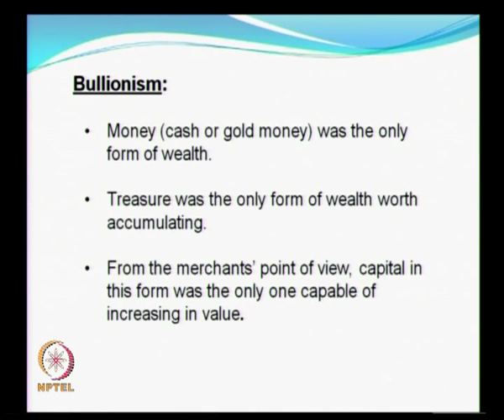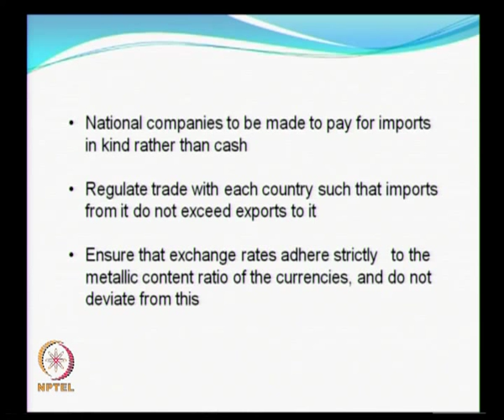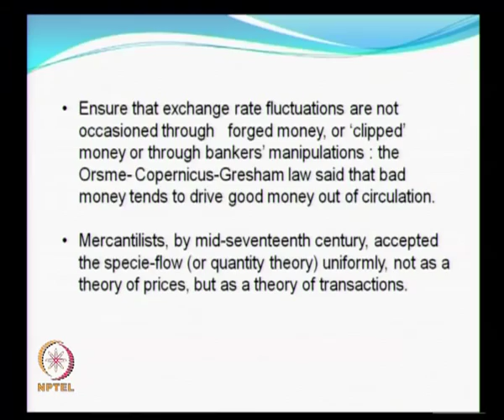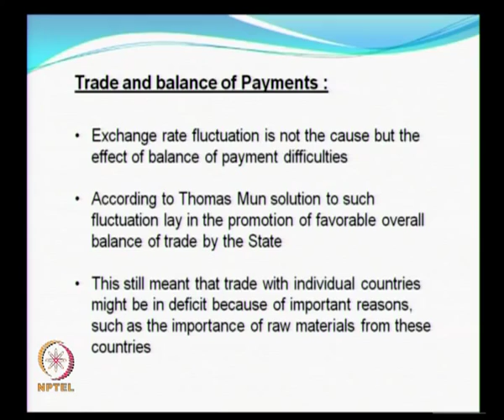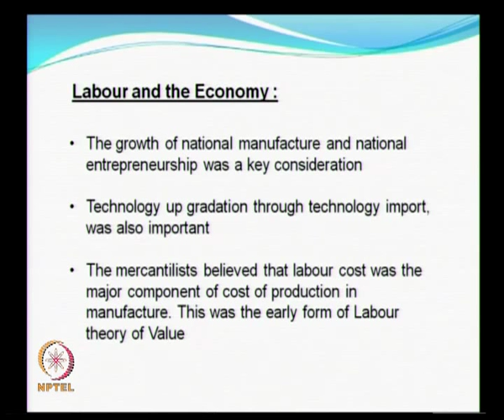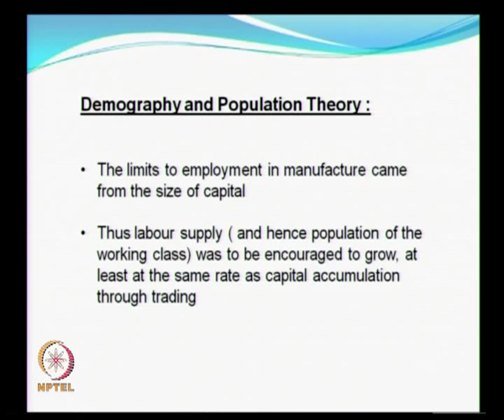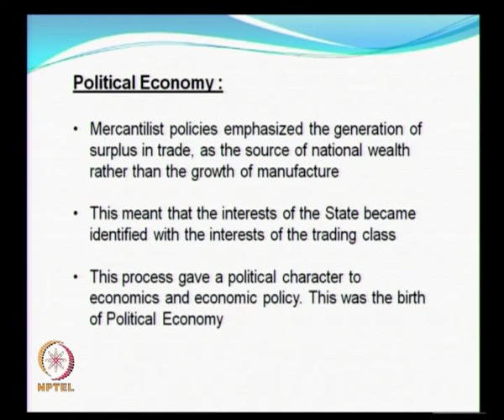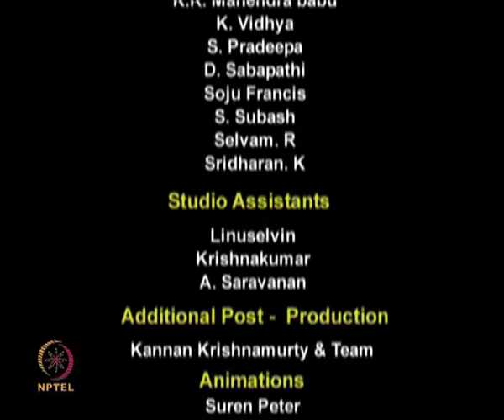Mod-01 Lec-13 Birth of political economy: mercantilism